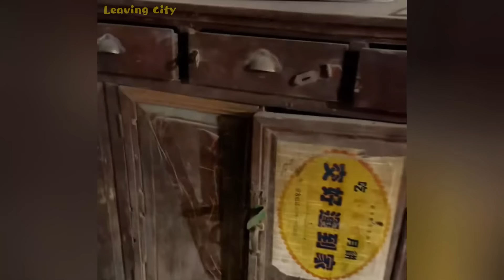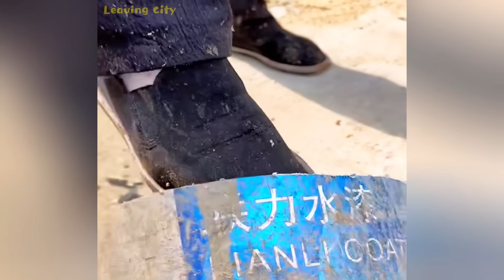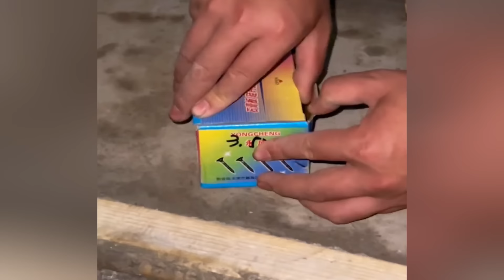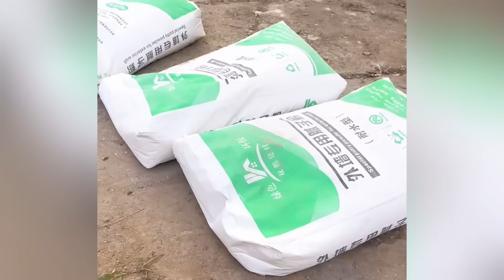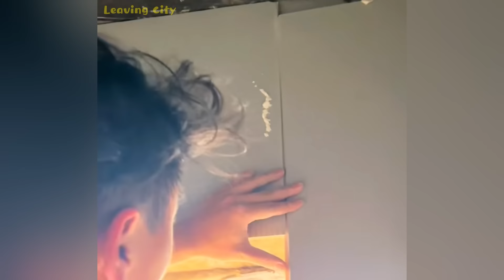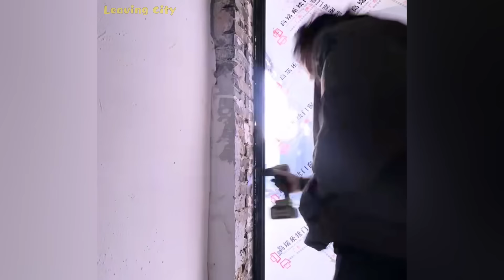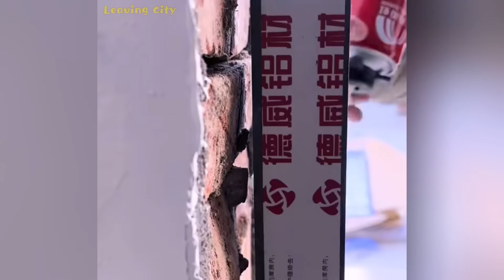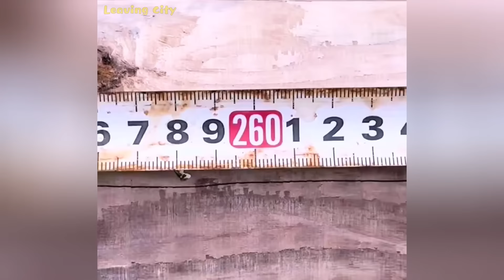Grandma gave her grandson $10,000 and told him to restore her Old House -Leaving the city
Leaving the city, grandma gave her grandson $10,000 and asked him to repair her old house